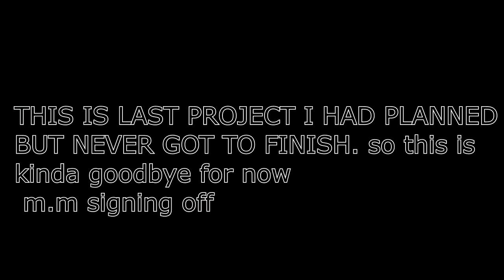unfinished video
9/10/24 update, i am not leaving but will be just posting some videos of scp:sl and having fun.

Reason why i left it unfinished is because i was under pressure of my own igronace at the time, and was just mentally not stable, yes i would say i am not but i have a chokehold on it, but there will be hopefully more come know.